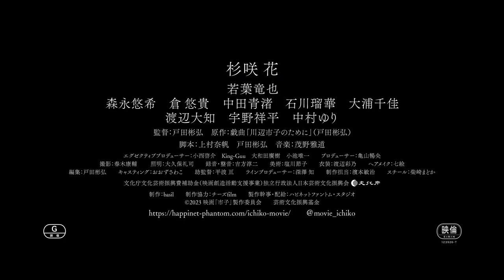杉咲花、セーラー服姿の女子高生時代も自ら演じた映画『市子』予告編【2023年12月8日公開】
杉咲花主演の映画『市子』が2023年12月8日（金）に公開される。本作は、監督の戸田彬弘が主宰する劇団チーズtheater旗揚げ公演作品でもあり、サンモールスタジオ選定賞2015では最優秀脚本賞を受賞した舞台『川辺市⼦のために』が原作。観客から熱い支持を受け２度再演された⼈気の舞台を映画化したもの。

　川辺市子（杉咲花）は、恋人の長谷川義則（若葉竜也）からプロポーズを受けた翌日に、突然失踪。長谷川が行方を追い、これまで市子と関わりがあった人々から証言を得ていくと、彼女の底知れない人物像と、切なくも衝撃的な真実が次々と浮かび上がる…。彼女が背負った過酷な宿命。名前を変え、年齢を偽り、社会から逃れるように生きてきた。なぜ、彼女はそのような人生を歩まなければならなかったのか？　市子が、幸せな暮らしを自ら捨ててでも、手にしたかったものとは？

　痛ましいほどの過酷な家庭環境で育ちながらも「生き抜くこと」をあきらめなかった川辺市子役を引き受けた杉咲は、抗えない境遇に翻ろうされた女性の壮絶な半生を、凄まじい熱量で体現。「精根尽き果てるまで心血を注いだことを忘れられません。その日々は猛烈な痛みを伴いながら、胸が燃えるほどあついあついものでした」と言い切る。

　市子が3年間一緒に暮らしていた恋人の長谷川を演じるのは、若葉竜也。この重厚な物語の軸を担う長谷川が、少しずつ市子の真の姿を知る過程で揺れ動く感情の変化を繊細に演じた。杉咲との共演も多く信頼関係を築いてきた若葉だからこそ、彼女の女優としてのリミッターをはずす重要な存在にもなったに違いない。

　さらに、共演陣には森永悠希、渡辺大知、宇野祥平、中村ゆり、倉悠貴、中田青渚、石川瑠華、大浦千佳が名を連ね、市子の知られざる人物像や過去を第三者の目線から映し出していく。

　解禁された最新映像では、セーラー服を着た学生時代の市子（杉咲）が、どしゃぶりの雨の中、天を仰ぎながら「全部流れてしまえ！」と大声で叫ぶ印象的なシーンで幕を開ける。泣いているようにも笑っているようにも見える表情から目が離せない。

　そして、大人になった彼女は同棲している恋人の長谷川（若葉）からプロポーズを受け涙するが、翌日に忽然と姿を消す。途方に暮れる長谷川は、訪ねてきた刑事・後藤（宇野祥平）から、市子に関して耳を疑う話を聞かされる。さらに、長谷川が市子の行方を追っていくと、彼女が名前や年齢を偽っていた過去が徐々に明るみになっていく…。誰も想像しなかった市子の真実。幸せな暮らしを自ら捨ててでも、彼女が手に入れたかったものとは？底知れない市子の表情に翻ろうされ、彼女が隠し続けてきた半生を見ずにはいられなくなる映像となっている。

■ストーリー
　川辺市子（杉咲 花）は、３年間一緒に暮らしてきた恋人の長谷川義則（若葉竜也）からプロポーズを受けた翌日に、忽然と姿を消す。途⽅に暮れる⻑⾕川の元に訪れたのは、市⼦を探しているという刑事・後藤（宇野祥平）。後藤は、⻑⾕川の⽬の前に市子の写真を差し出し「この女性は誰なのでしょうか」と尋ねる。市子の行方を追って、昔の友人や幼なじみ、高校時代の同級生…と、これまで彼女と関わりがあった人々から証言を得ていく長谷川は、かつての市子が違う名前を名乗っていたことを知る。そんな中、長谷川は市子が置いていったカバンの底から一枚の写真を発見し、その裏に書かれた住所を訪ねることに。捜索を続けるうちに長谷川は、彼女が生きてきた壮絶な過去と真実を知ることになる。

出演：
杉咲 花　若葉竜也　森永悠希　倉 悠貴　中田青渚　石川瑠華　大浦千佳　渡辺大知　宇野祥平　中村ゆり
監督：戸田彬弘
原作：戯曲「川辺市子のために」（戸田彬弘）
脚本：上村奈帆　　戸田彬弘
製作幹事・配給：ハピネットファントム・スタジオ
（C）2023 映画「市子」製作委員会